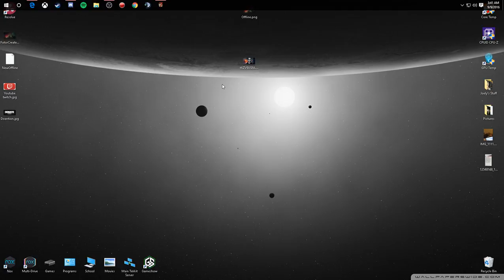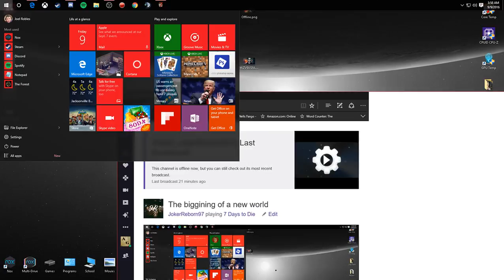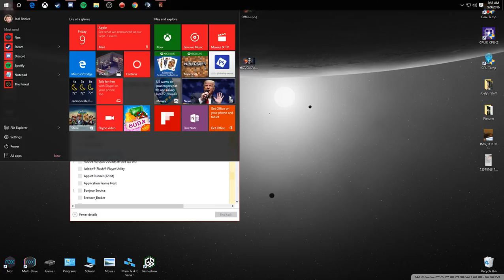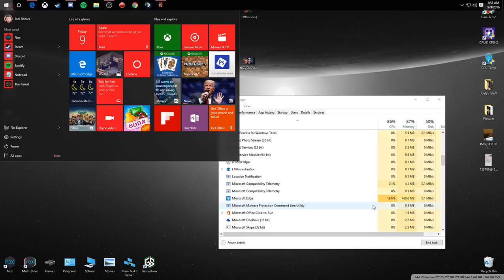The beginning of a new world w/ The Antiquated Gamer !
A gameplay I'm starting with my friend Mike. We love 7 Days To Die and want to show you our good and bad times in the game. If you enjoy our stream/video, make sure you follow/sub/like to our channels and twitch channels too!